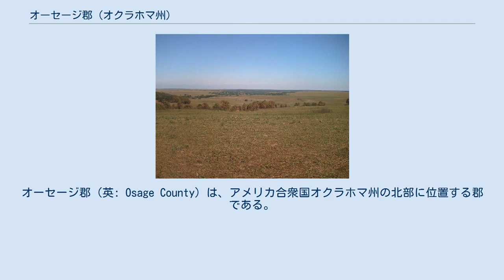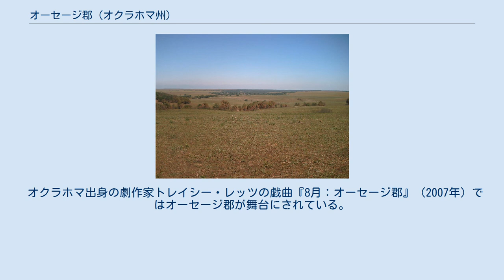オーセージ郡 (オクラホマ州)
オーセージ郡（英: Osage County）は、アメリカ合衆国オクラホマ州の北部に位置する郡である。
2010年国勢調査での人口は47,472人であり、2000年の44,437人から6.8%増加した。
郡庁所在地はポーハスカ市（人口3,584人）である。
郡内には州内第2の都市タルサ市や、隣接するワシントン郡の郡庁所在地であるバートルズビル市など幾つかの大きな都市が隣接する郡に跨って入っているために、人口が比較的多くなっている。
オーセージ・インディアン居留地の中にあり、連邦政府に認知されたオーセージ族インディアンが住んでいる。
 17世紀までにオーセージ族インディアンがミシシッピ川の西岸に移動し、ミズーリ川とレッド川の間にある現在のミズーリ州やアーカンソー州とさらにその西側に強力な部族としての地位を築いていた。
1760年までに、その領域は現在のオーセージ郡を含むものに広がっていた。
歴史的に最大級に強力なグレートプレーンズの部族としてあったが、その人口は伝染病や戦争で減っていった。
 1825年、オーセージ族は現在のオクラホマ州となった地域の領有権をアメリカ合衆国政府に譲渡した。
その領域は1835年のニューエコタ条約でチェロキー族に西への恒久的な出口として与えられた領域に含まれた。
この条約はチェロキー族をインディアン準州に移住させるためのものだった。
南北戦争の間の1861年12月26日、北軍寄りのクリーク族とセミノール族が南軍の部隊と、現在のスキアトゥックの町に近いバード・クリーク沿いで、チュステナラーの戦いを行った。
文明化五部族は概して南軍側に付いていた。
 1870年、オーセージ族はその領土に対する保障を交渉した後に、カンザスから移住することになった。
オーセージ族はチェロキー族から元の領土157万エーカー (6,280 km2) を購入し、それを所有することで、アメリカ合衆国政府に対して他の部族よりも強い位置づけが得られた。
ディプフォードにオーセージ・エージェンシーが設立された。
ディプフォードは後の1872年にはポーハスカと改名された。
ポーハスカはオクラホマ州が成立したときに郡庁所在地に指定された。
1870年代の主要な町としては他にホミニーとフェアファックスがあり、それぞれオーセージ族の主要なバンドが入った。
 1875年、オーセージ族が購入した土地はオーセージ居留地に指定された。
彼らは土地を直接所有していたので、アメリカ合衆国政府から「信託で」土地の権利を与えられているだけの部族よりも、地域の事情に関する支配力を保持できた。
この居留地は1890年のオクラホマ構成法の下でオクラホマ準州の一部になった。
1906年のオクラホマ授権法によって半自治の地区となり、1907年のオクラホマ州成立時にはオーセージ郡となった。
当時の人口はオーセージ族の登録された族員2,229人だった。
 もう一つ重要な点は、オーセージ族がその居留地内に部族の鉱業権を持っていたことだった。
1897年10月、フェニックス石油会社がオーセージ居留地とオクラホマ準州では最初の油井を掘り、成功させた。
それはバトラー・クリークに沿った地だった。
1901年、フェニックス石油とオーセージ石油会社が統合されて、インディアン準州イルミネイティング石油会社を結成した。
この会社がインディアン局と、オーセージ居留地東部について1916年までの賃貸を成立させた。
この賃貸期限が終わると、アメリカ合衆国政府は160エーカー (0.64 km2) の土地の賃貸の公的競売を監督した。
 石油をふくめ地中にある全ての鉱物資源はオーセージ族に所有され、アメリカ合衆国政府からの信託を受けている。
資源のッ賃貸はオーセージ・ナショナル・カウンシルによって交渉され、アメリカ合衆国内務長官が承認している。
政府は土地の区割りと、その160エーカーの土地を農業用に部族員に割り振ることを強制したが、オーセージ族は分配後も「過剰な」土地を所有している。
他の部族はそのような「過剰な」土地を諦めさせられ、非インディアンへの売却を認めることになった。
オーセージ族はその過剰な土地を部族員に分配したので、1906年には各部族員が総計657エーカー (2.6 km2) の土地を与えられ、他のインディアン部族が割り当てられた土地の4倍近くになった。
後に登録されたオーセージ族とその子孫はこれら「人頭権」に基づいて石...